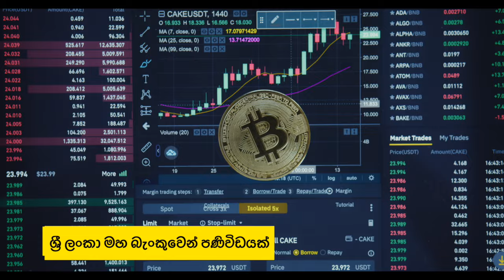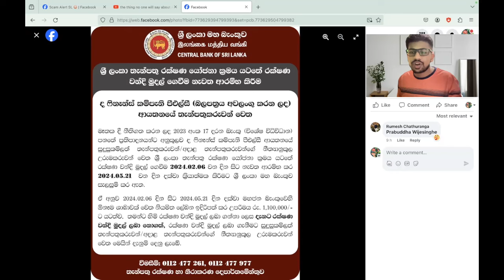🇱🇰තැන්පතුකරුවන්ට මහ බැංකුවෙන් පණිවිඩයක් 🛑 ඉක්මන් කරන්න - Fixed deposits|Bank money #2024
විවිධ ලාභ සඳහා ආයෝජනය කරද්දී මීට පෙර ඔබේ හිතමිතුරන්ට ලාභ ලැබුණ පමණින් ඔබට ලබල වෙන්නෙ නෑ..ආයෝජන කටයුතු කරද්දී එය රජයේ ලියාපදිංචි ආයතනයක්ද කියලා හොඳින් පරීක්ෂා කරන්න.

👉බැරිවෙලා හරි ඔයා අයෝජනය කරන ආයතනය බංකොලොත් වුණොත් ඔයාගේ මුදල් වලට මොකද වෙන්නේ? ඒවට වගකියන්නේ කවුද? කිසියම් ආයතනයක් තියෙනවද? ඒ වගේ දේවල් හොඳින් හොයලා බලන්න.

🛑කවුරුත් කියපු පලියට විශ්වාසය මත ආයෝජනය කිරීමෙන් වලකින්න